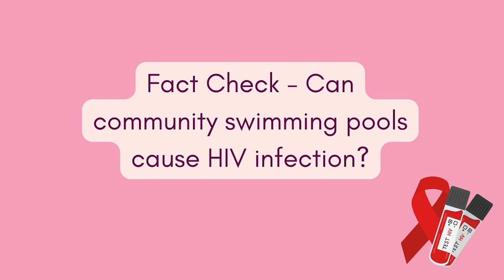Can Community Swimming Pools Cause HIV Infection?| THIP Media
HIV is primarily transmitted through specific body fluids like blood, semen, vaginal fluids, and breast milk, not through water. The virus cannot survive outside the human body for long, and chlorine in pools further destroys pathogens. Swimming in a shared pool is safe and does not pose a risk for HIV transmission.

Got any health query? Ask them on RAKSHA, India's first multilingual health information and fact check chatbot on WhatsApp. Just send us a "Hi" at  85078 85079

About: THIP Media, the media arm of The Healthy Indian Project, is a verified health information platform and an official signatory of International Fact Checking Network (IFCN). As a fact checking partner of Meta, our mission is to bring the most unbiased, honest, accurate, and relevant information related to health for people of India. The content is based on medical evidence and is created in consultation with top health experts and doctors.